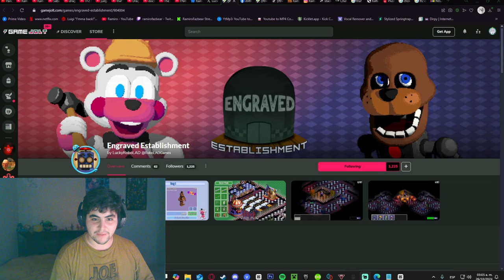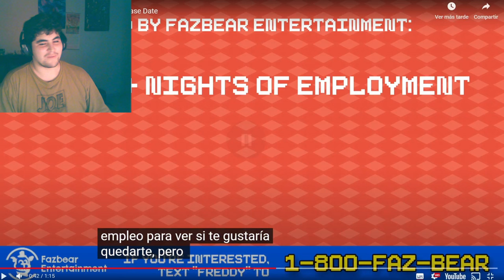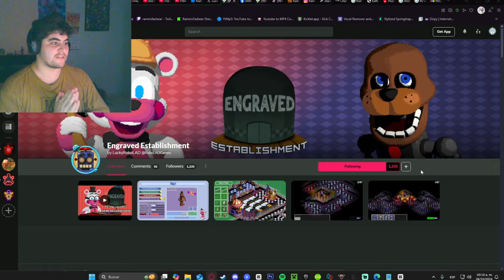Este NUEVO Fangame de FNAF es un balloon Tower Defense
El día de hoy hacemos una review del fnafgame de FNAF: Engraved Stablishment que saldrá este 2 de noviembre en gamejolt!